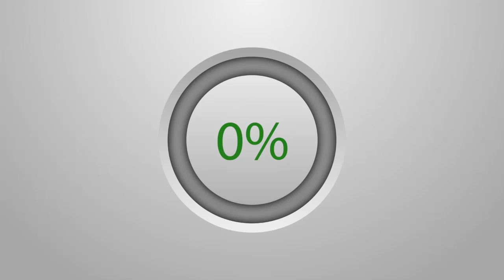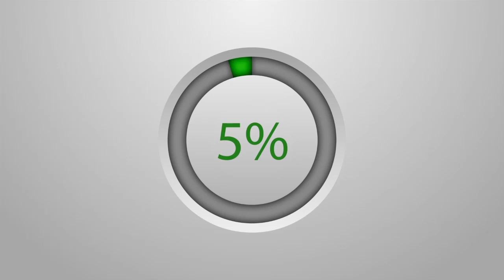Gammou Touba 2019 à La Grande Mosquée, Dahira Muxadimatul Xidmat...